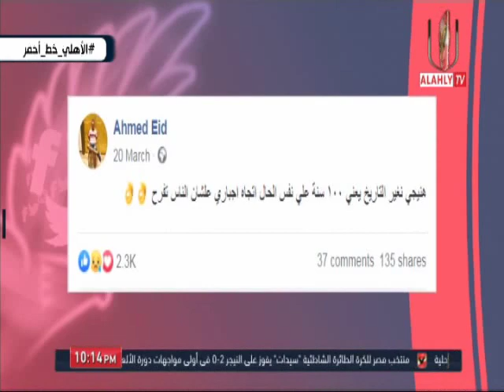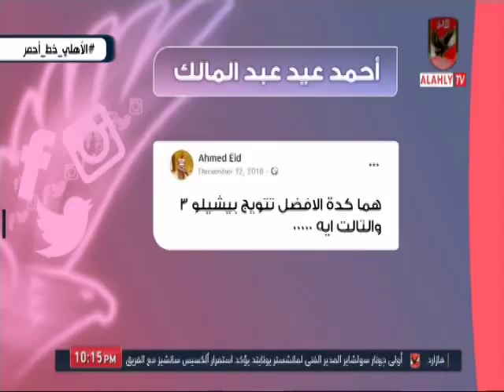شاهد "مفاجاة" الاهلى خط احمر لـ احمد عيد عبد الملك على الهواء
التردد: 12341 أفقي.
القمر: نايل سات.
معامل الخطأ: 5/6.
معدل الترميز: 27500